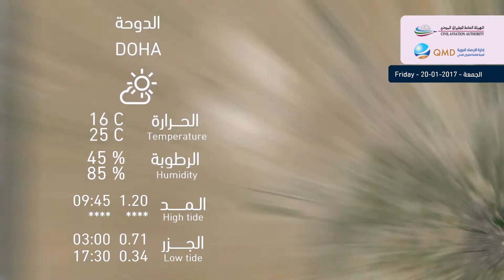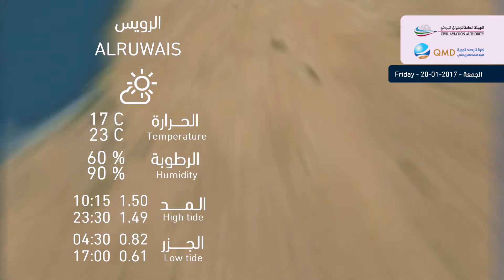توقعات حالة الطقس المتوقعة ليوم الجمعة - 20/01/2017 Weather Forecast for Friday